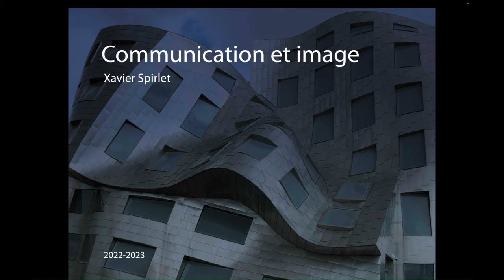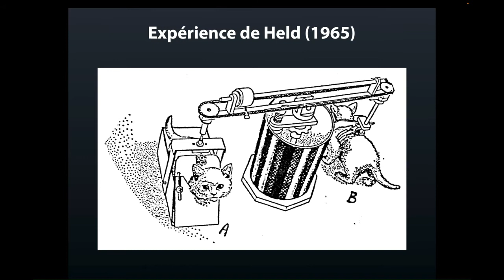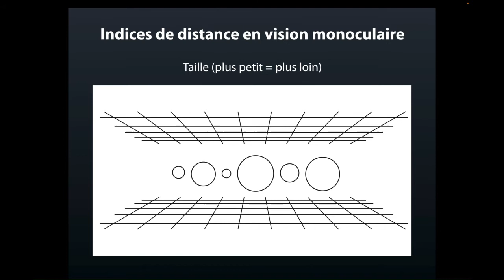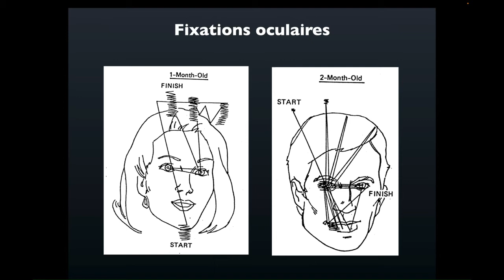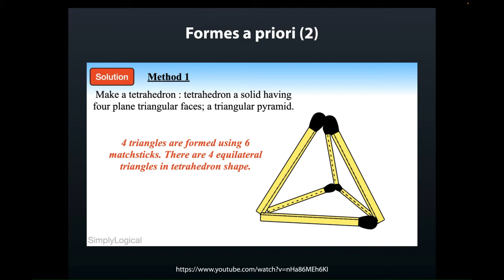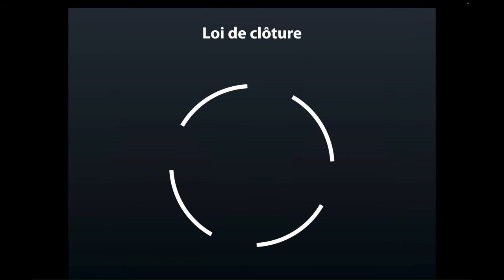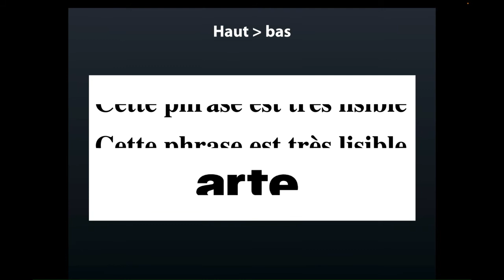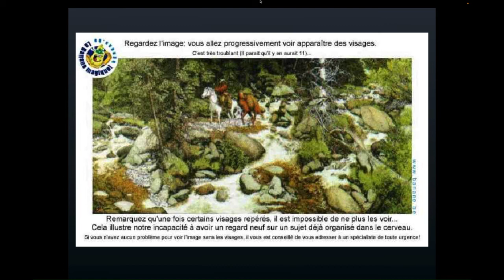Physiologie et psychologie de la perception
De l'anatomie du système visuel jusqu'à l'analyse de cas en publicité, en passant par les principes des fixations oculaires, les lois de la Gestalt et d'autres principes importants de psychologie de la perception. On parlera aussi d'illusions d'optique et de sens de lecture altéré.